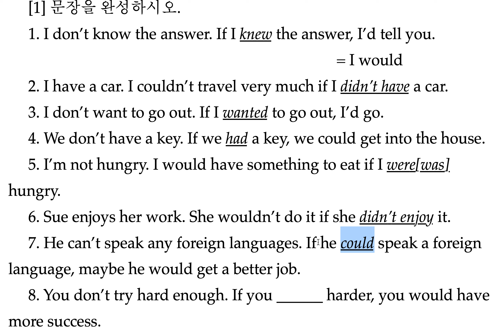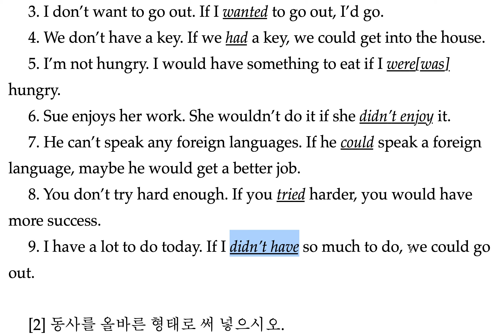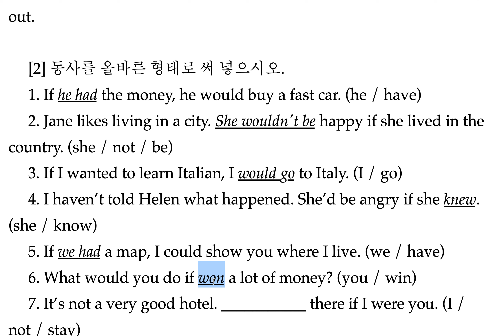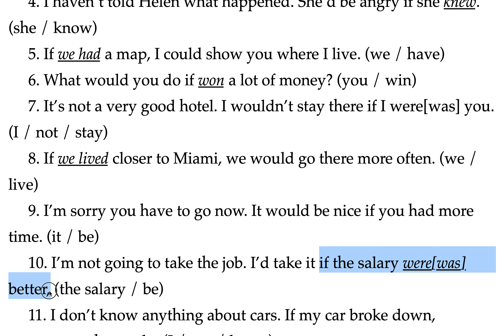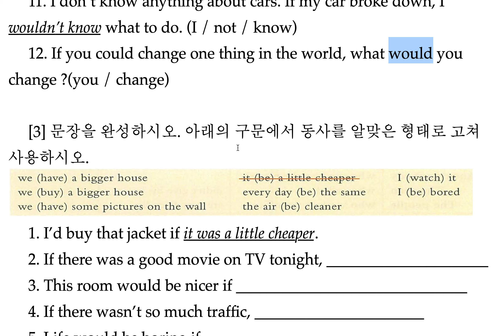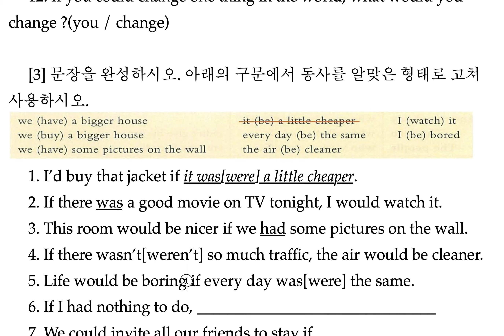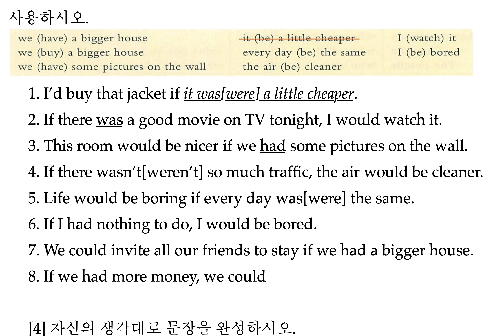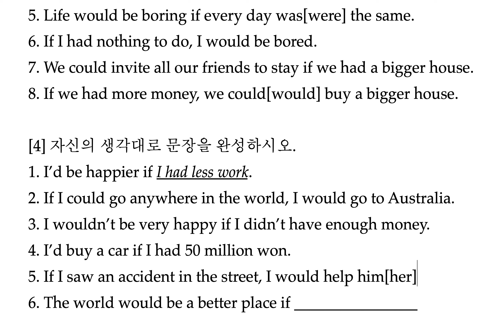basic grammar in use exercise 101